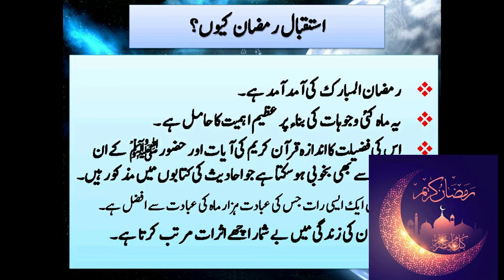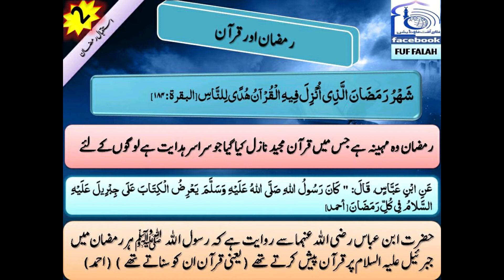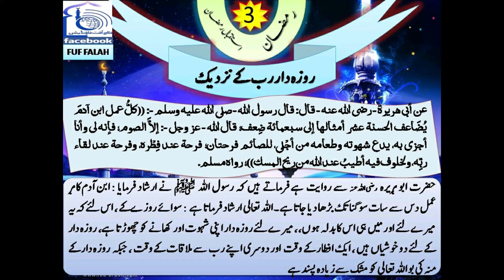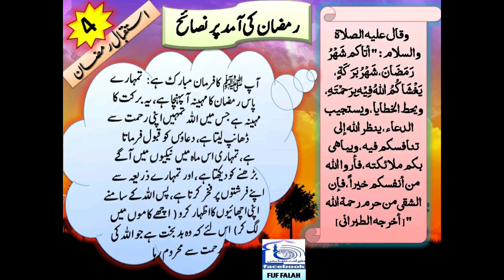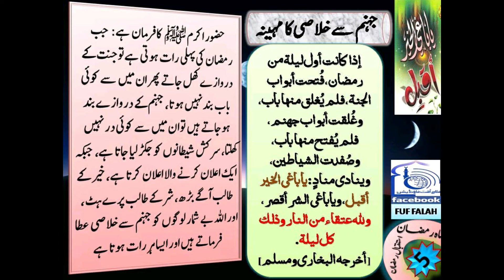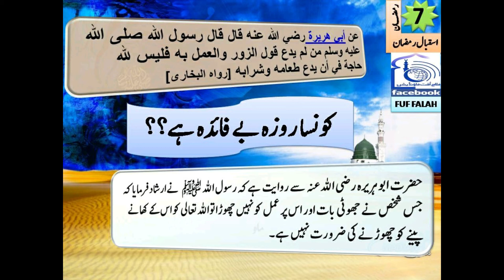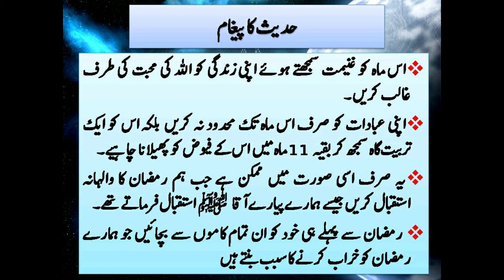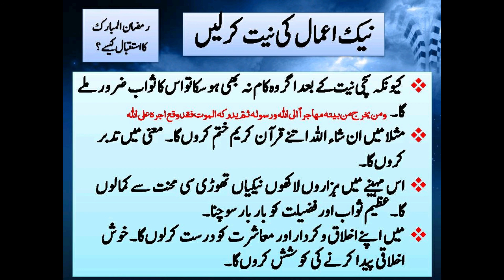istaqbal e ramzan /ramzan ka istaqbal kaise karen/ramzan ul mubarak bayan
ramzan ul mubarak ka istaqbal kyon/ramzan ul mubarak bayan.

in practical life.
Islam stories and quotes would be measured to enlighten
the mind of our children with historical facts about our Islam
, Ramadan and prominent Islamic personalities.